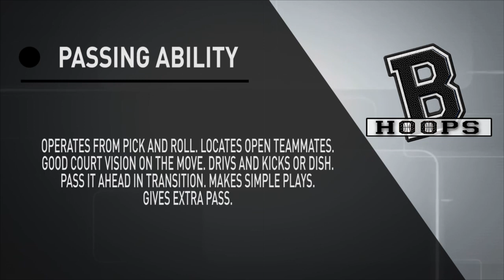Strahinja Jovanovic Scouting Report - Strengths 2020